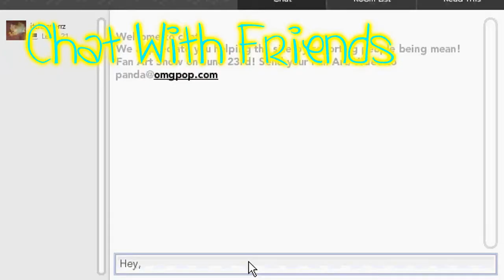OMGPOP anyone?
my username is Itzhannerrz. PLEASE use my recruit link to sign up! I only need 3 more to reach level 10 until i get star membership! plus, i can give you 50xp every day and it will help you level up much faster. here is the link once more